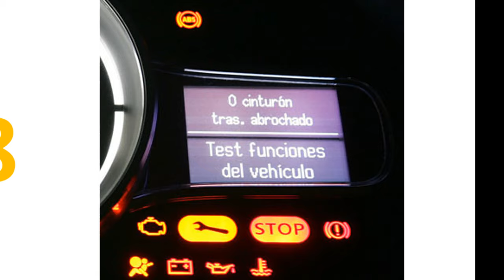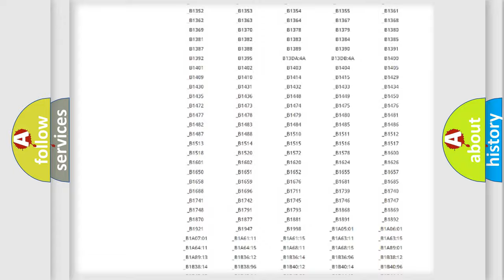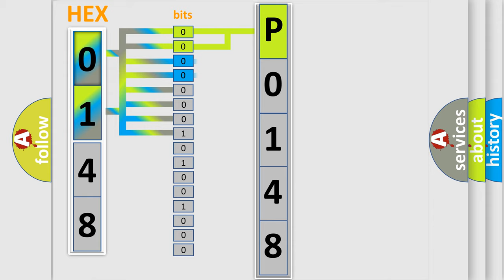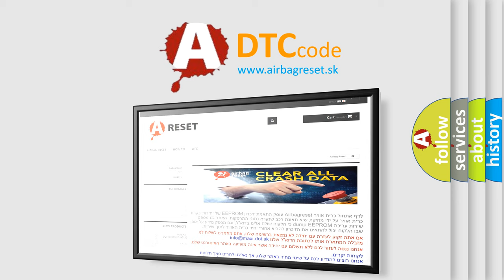DTC Mazda P0148 Short Explanation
Contents:
0:21 Basic DTC analysis according to OBD2 protocol standard.
1:48 Insight into programming
2:58 A diagnostically understandable description of the Diagnostic Trouble Code
3:05 Basic error definition

Make:
Mazda
Code:
P0148
Definition:
Lighting control sensor checksum error
Description:
The ETACS-ECU will set DTC U1512 when abnormal signals are received from the lighting control sensor.
Cause:
 The lighting control sensor may be defective.